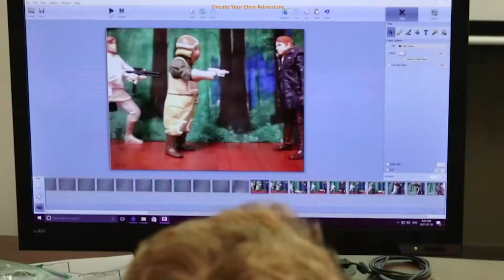Grande Prairie Regional College (GPRC) Summer Camps: Star Wars Stop Animation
Make your own Star Wars adventure come to life at GPRC's Star Wars Stop Animation Summer Camp!

Bring in your favourite Star Wars action figures and create a short film with your friends. Whether you want to recreate a scene from Star Wars or design a new world of your own, this class brings your dreams to the screen. Students will need to bring in Star Wars action figures or vehicles from home, but all other equipment is provided. Student-created films will be available on a password protected website to share with friends and family.